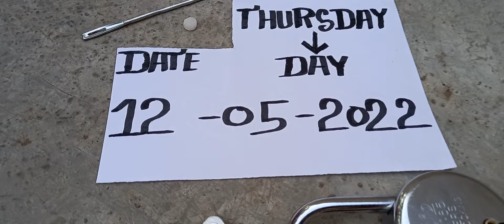Kali Haldi Original 9579500181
KALI HALDI BLACK TURMERIC TESTING

LOCK NEEDLE TEST KAPUR TEST ORIGINAL

काली हल्दी ओरिजिनलॐ🪴 ऑल ब्लैक हल्दी टेस्ट, 🔐लॉक, 🔥कपूर, 🪡नीडल टेस्ट कोल मी 📲 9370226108

 काली हल्दी संयंत्र 🪴 काली हल्दी मूल सभी परीक्षण मूल है लॉक 🔐 परीक्षण सुई परीक्षण 🪡 कपूर परीक्षण 🔥 मूल हल्दी मूल काली हल्दी सभी काली हल्दी असली उपलब्ध

काली हल्दी के फायदे
 काली हल्दी का पोधा
 काली हल्दी कैसी होती है
 काली हल्दी का पेड़
काली हल्दी कहां पाई जाती है
काली काली का वीडियो
काली हल्दी कहां मिलेगी
 काली हल्दी कहां मिलती है
काली हल्दी क्या काम आती है
काली हल्दी की खेती